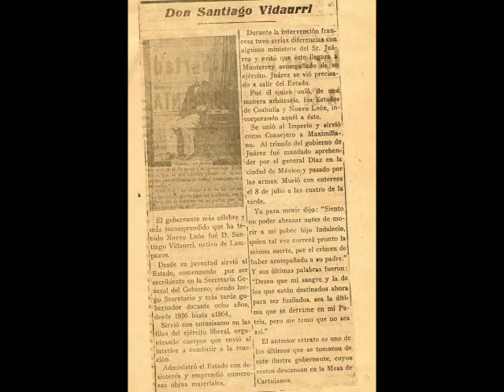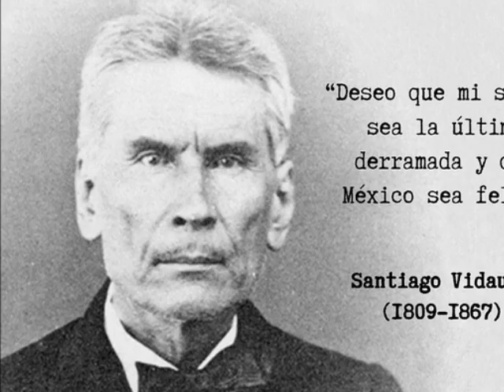GENERAL SANTIAGO VIDAURRI(CORRIDO)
José Santiago Vidaurri Valdéz (Lampazos, Nuevo León; 24 de julio de 18091 - Ciudad de México, 8 de julio de 1867), fue un militar y político mexicano, oficial de frontera, perseguidor de indígenas comanches, promotor de un proyecto separatista en 1855 llamado la República de la Sierra Madre y gobernador de los estados de Nuevo León y Coahuila.

Tras el estallido de la Revolución de Ayutla contra la dictadura de Santa Anna, Vidaurri proclamó el Plan Restaurador de la Libertad con la que secundó la Revolución en el Norte.

A pesar de haber prestado sus servicios a favor de los liberales, sus deseos de crear una nueva república en el norte de México le acarrearían varios y múltiples enfrentamientos con Benito Juárez, tanto durante la Guerra de Reforma, como durante la intervención francesa, pasándose finalmente al bando imperial. Tras la caída del
imperio de Maximiliano, Vidaurri fue fusilado después de haber sido capturado por tropas del general Porfirio Díaz.
COMPOSITOR LUCAS MARTINEZ SANCHEZ .INTERPRETE Y MÚSICA FELIX TRUENO DE LA TORRE Y SUS TRUENOS DEL NORTE